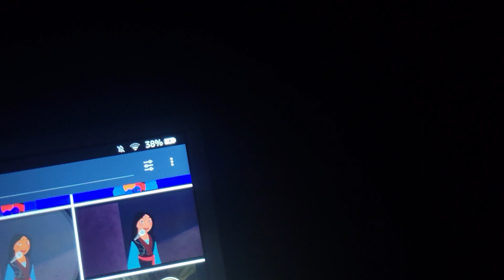July 21, 2022(3)